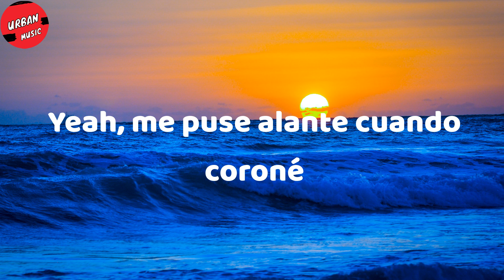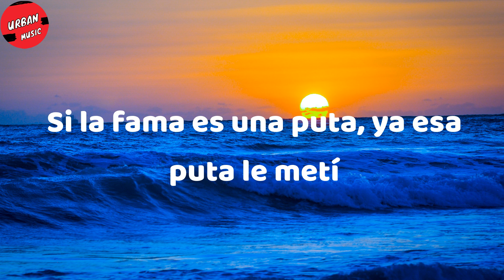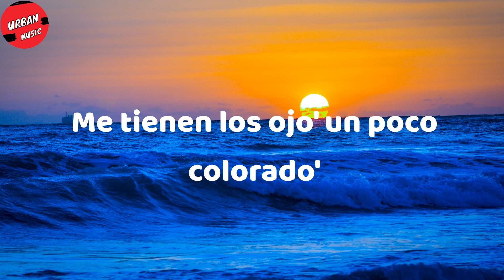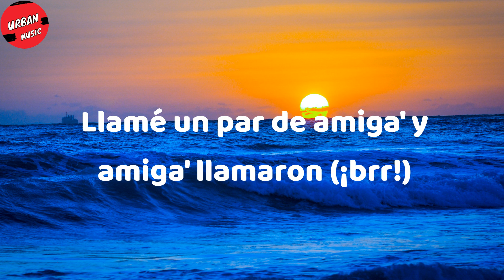Anuel AA - North Carolina (Letra/Lyrics)